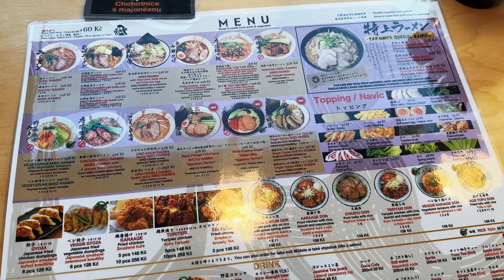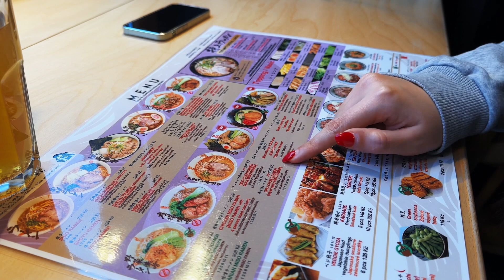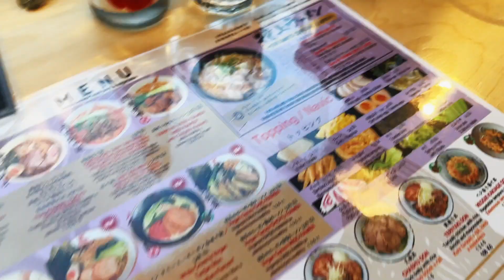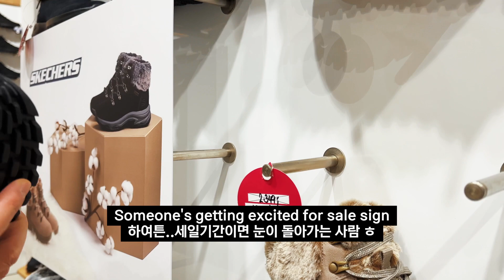🇨🇿sub) best ramen restaurant in praha | 라멘집 추천 | 쇼유라멘 | 시오라멘 | 교자 | 가라아게 치킨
Hi, guys! I found one of best ramen restaurant in Praha so I wanted to introduce this amazing place!

프라하에서 발견한 맛있는 라멘집을 보여드릴께요, 추운 겨울에 따뜻한 국물 원하시면 강추!

오늘도 영상 봐 주셔서 감사합니다.